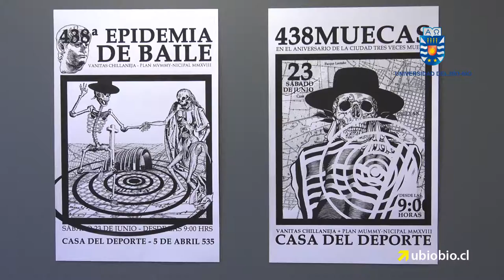Marcos Fisurados presenta su exposición Tectónica Orgánica